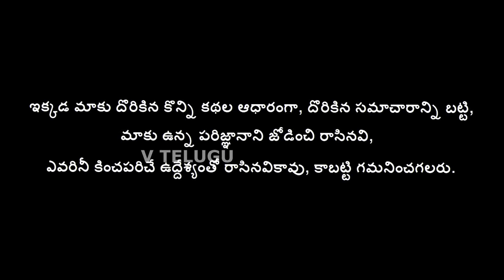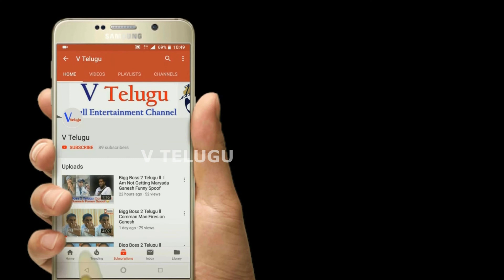Bigg Boss 4 Telugu Contestant Noel Trolls Rahul Sipliganj Shocking Comments l NoelTrolls l V Telugu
Bigg Boss 4 Telugu Contestant Noel Trolls Rahul Shcoking Comments l NoelTrolls l V Telugu

This Video is all about Bigg Boss 4 Telugu Contestant Noel trolls:  Bigg Boss Season 3 winner Rahul Sipliganj .. Close friend of Singer Noel .. Rahul calls Noel Anna Anna. Season 3 Then Noel worked hard for Rahul's victory. But now Noel is inside the Bigg Boss 4 house .. Rahul is outside. Not only that .. Rahul's craze scene as he is the winner of Bigg Boss Season 3 .. Rahul is doing Bigg Boss Buzz interviews. Rahul Sipliganj is interviewing the eliminated Bigg Boss 4 Telugu contestants.However, Rahul wants to support Bigg Boss 4 Telugu Noel and vote for him. However, Noel is not giving a low performance for his talent. He is not playing a fake game. Criticisms are coming that he is doing everything for sympathy. In order to increase the sympathy in the audience .. Noel is being trolled for lying that his father was a Central Government employee and his mother was a housewife .. hiding them .. his father was doing ironing work .. his mother was doing housework.
However, Bigg Boss 4 contestant Noel's younger brother, Joel, has already clarified the trollings. A video was left on Instagram saying that some people are trolling like this on purpose that our elder brother did not lie for our father.
If so .. Rahul Sipliganj has come out in support of Noel and refuted the criticism coming against him. Rahul released a video expressing Noel's goodness. He said .. 'Speaking of Bigg Boss .. Bigg Boss is currently hosting Buzz .. Noel is being asked to tell about Bro .. Noel is very genuine .. I have had my own brother Lekka Noel since I was sane in my life.
Are these trolls about Bigg Boss 4 Telugu Contestant Noel, They keep coming .. they are decisions made in moments .. they don't care much. Bigg Boss contestant Noel is playing very well but .. feels very good. How good is that .. Noel has Rs.100 in his pocket .. Anyone can come and get Rs. 90 gives and takes. Keeps only Rs. 10. Vote for Noel Anna and win .. My idiots support Noel Anna .. Very icy Noel .. But a lot of fake trolls are coming at him. The troll is playing a fake game for Sympathy. Play for Noel Sympathy I know .. Play Fake Game. None of my idiots believe these fake trolls. I am asking the contestants who are coming out .. what kind of person is Noel .. they are all saying very positively 'said Bigg Boss 3 Winner Rahul Sipliganj.

V Telugu brings you the latest Bigg Boss Season 4 Telugu Updates, exciting, interesting, trending, funny news,latest filmy news, funny videos, viral videos, trending videos, unseen video clippings, Health Tips.